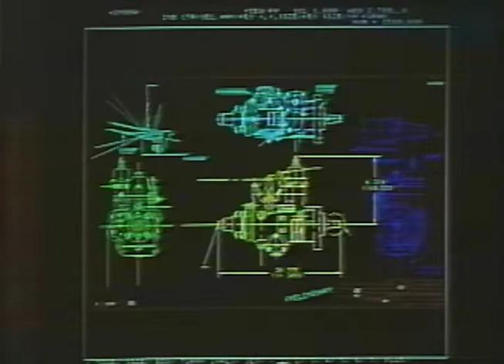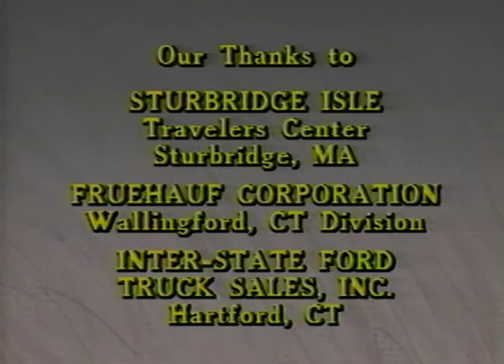19263399 McCarthy Tape 01 Stanadyne Your Diesel Knows the Difference